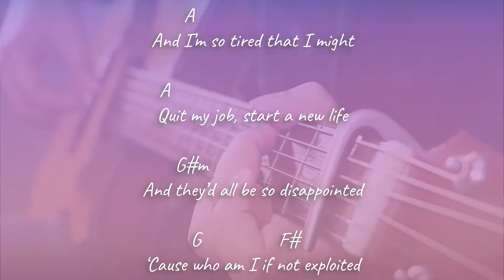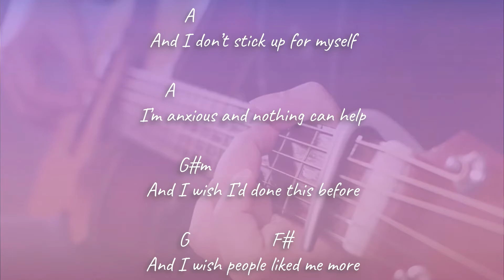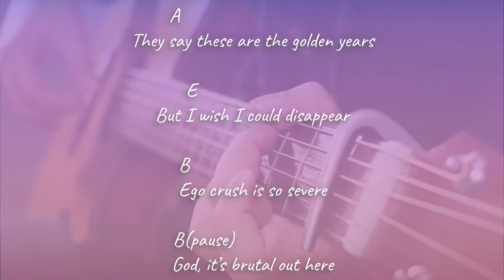brutal (Male Ver.) - Olivia Rodrigo | Acoustic Karaoke | Chords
Male Key Version